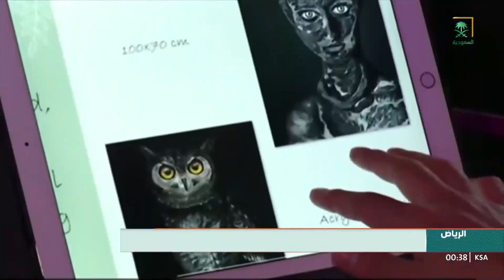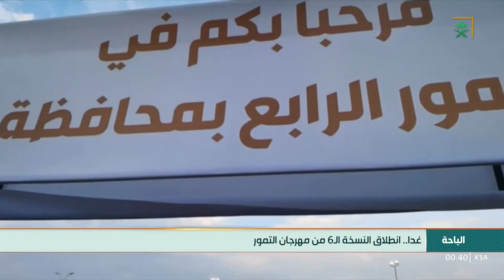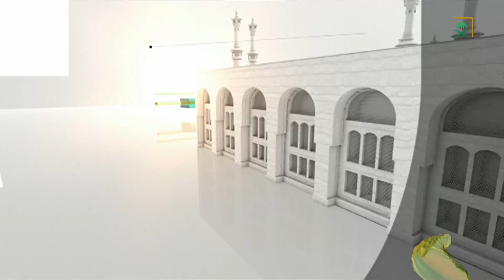نشرة الأخبار الأخيرة - الأثنين 1445/03/03 هـ.